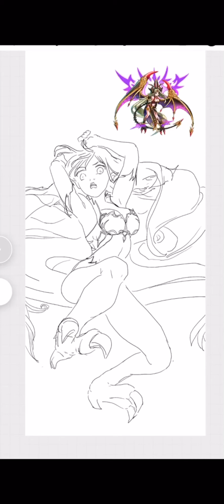Smexi Fan Art: Part XLVII - Lilith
Lilith have been taken captured for what seems like an eternity by Valkyrie, the head of the royal guards. Her decade of rampage was like a dream. One night, Arthur, came to see his fallen queen. She refused to look at him. LEAVE ME! She demanded.

Still in love he walked away from the dungeon up the stairs and out of the tower. Lilith notice a globe on by her cell. He had left her her sealed powers. THE FOOL! She reached for the globe and all her powers came back. Bursting with renewed lost powers, she vowed that Valkyrie will pay for what she had done to her.

Arthur heard an explosion from the courtyard. He turned around and saw Lilith standing before him. MY LOVE. She kissed him. He felt a sharp pain. He looked down and saw her left hand inside of his lower body. His vision faded as he looked into her eyes.

She smiled. FAREWELL. He collapsed into her arms. She laid him down absorbing his powers. She looked up to see Valkyrie. HELLO MY PRECIOUS DAUGHTER. MOMMY HAS BEEN WAITING TO SEE YOU

All fan art done on iPhone with mah fingers.